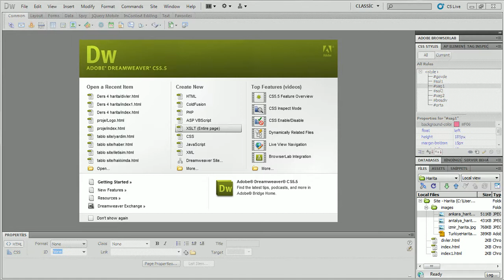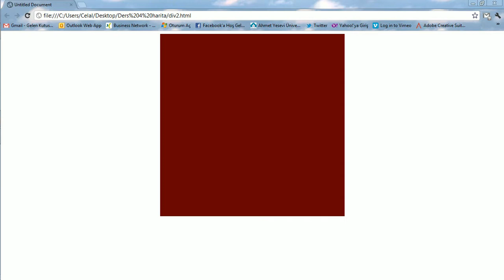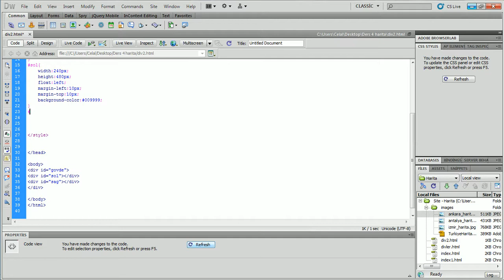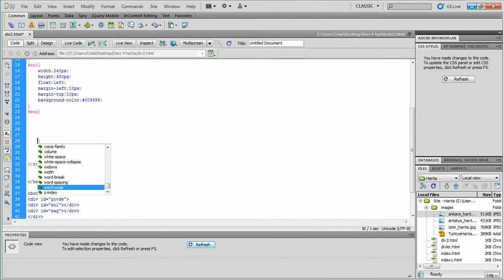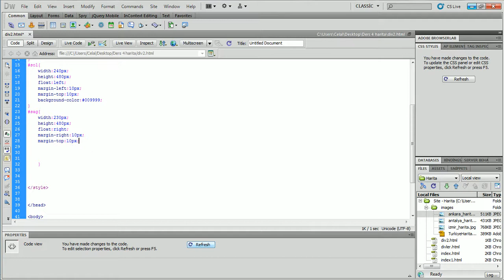Adobe Flash Dreamweaver Cs5 - Cs5.5 Div 2